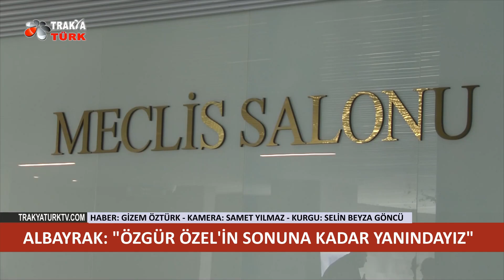KADİR ALBAYRAK: ‘’ÖZGÜR ÖZEL’İN SONUNA KADAR YANINDAYIZ”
Tekirdağ Büyükşehir Belediye Başkanı Kadir Albayrak, CHP’nin yeni Genel Başkanı Özgür Özel’i tıpkı eski genel başkan Kemal Kılıçdaroğlu gibi sonuna kadar destekleyeceklerini söyledi.
Tekirdağ Büyükşehir Belediye Meclisi’nin Kasım ayı toplantısı öncesi Trakya Türk Tv’den Gizem Öztürk’ün sorusunu yanıtlayan Büyükşehir Belediye Başkanı
Albayrak şunları söyledi:
Başkan Albayrak Büyükşehir Belediye Başkanlığı adaylığı ile ilgili olarak da şöyle konuştu:
Tekirdağ Büyükşehir Belediye Meclisi 2023 Kasım ayı toplantısı Tekirdağ Büyükşehir Belediye binası Meclis Salonu’nda gerçekleştirildi. Başkan Kadir Albayrak, toplantı öncesi basın mensuplarıyla ayaküstü sohbet etti.
Albayrak, meclis toplantısını açış konuşması sırasında İsrail’in Filistin’e karşı yaptığı saldırıyı kınadı.
Meclis toplantısı saygı duruşu ve İstiklal Marşı’nın okunmasıyla başlayıp, gündemdeki konular görüşüldü.